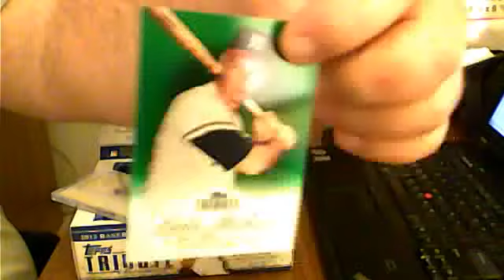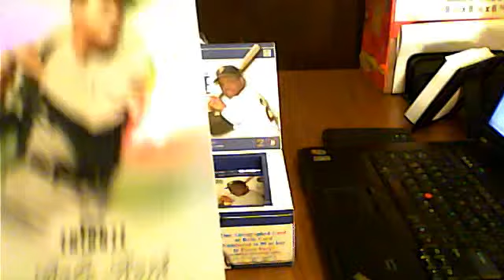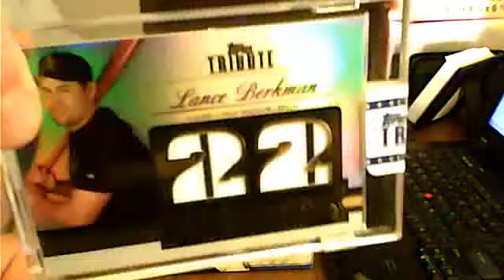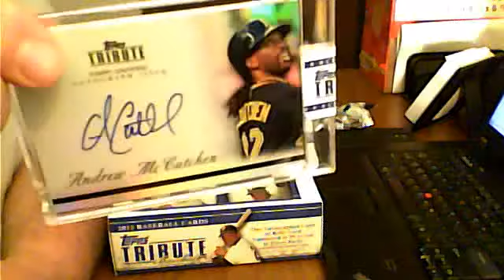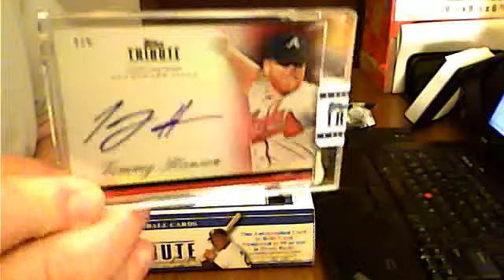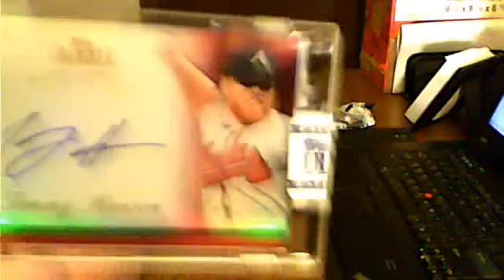TR 2012 Topps Tribute Baseball Box Review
TRmyblues's Webcam Video from March 30, 2012 06:05 PM